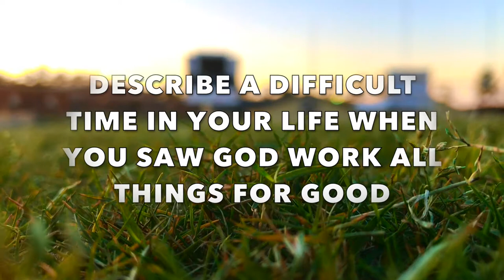Steve Bartkowski Testimony (828 Project)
828 Project exists to share real stories by real students who have experienced loss and show that God can work all things together for good.

The name 8:28 comes from Romans 8:28, which says “And we know that in all things God works together for the good of those who love Him, who have been called according to His purpose.”

Founder: Will Mitchum